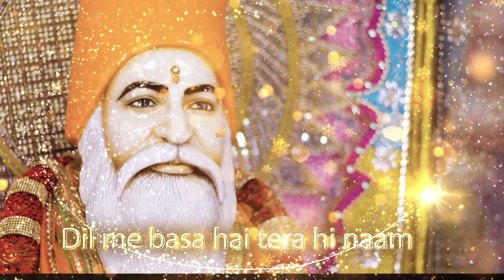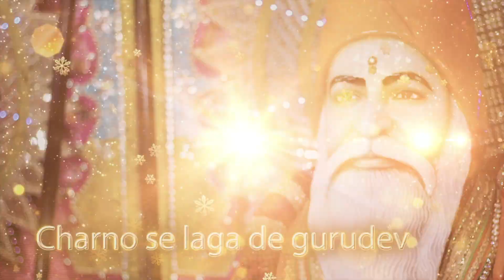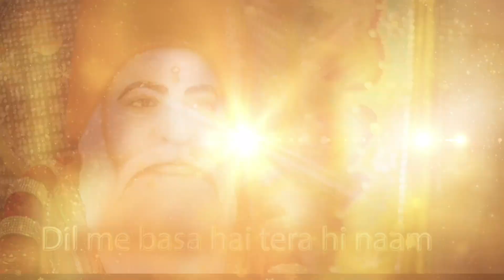Satnam sakhi new bhajan | mujhe apna bana le gurudev | सतनाम साक्षी नया भजन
Tune : tujhe kitna chahne lage

Satguru mere swami Teoonram - dil me basa hai tera hi naam. nas nas tu mere basa- meri zindagi ka tu aasra, arzi meri tu maan le kar de zara itna karam, mujhe apna bana le gurudev,
Charno se laga de gurudev